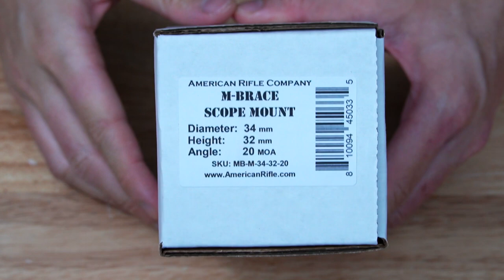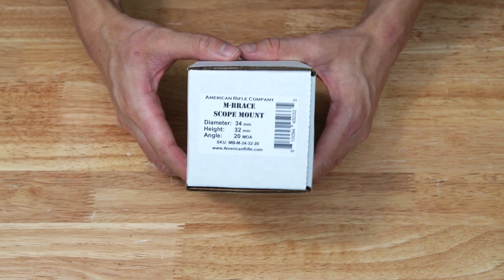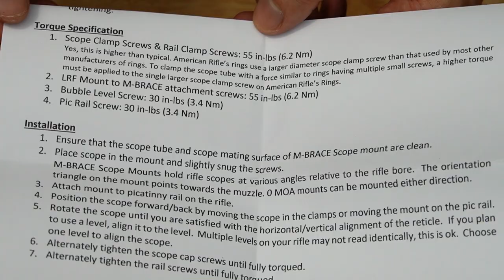American Rifle Company M-BRACE Scope Mount - First Look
Sorry about the changing white balance throughout the video, I have no idea what I'm doing with this new camera.